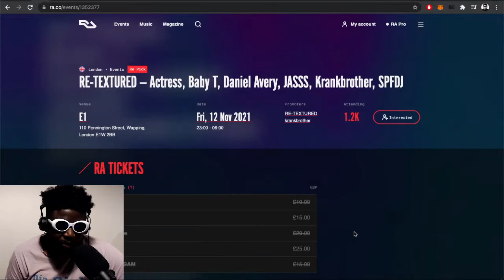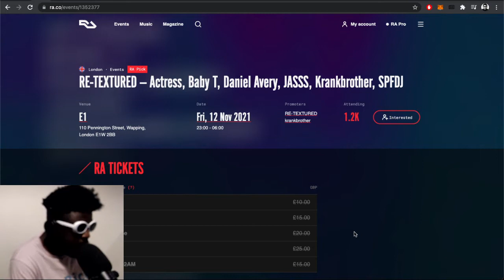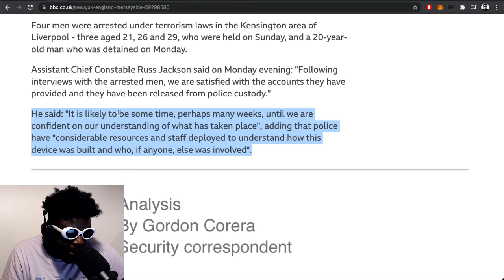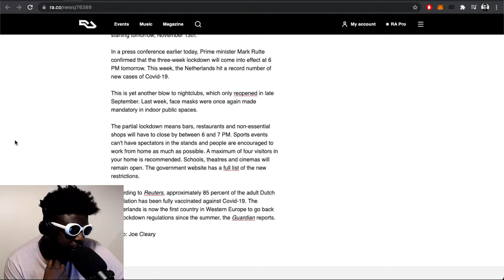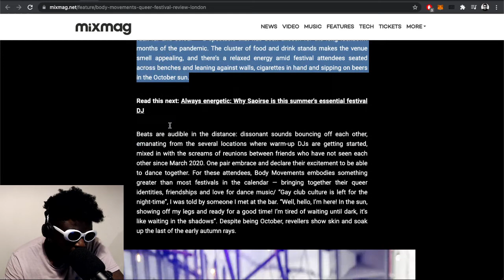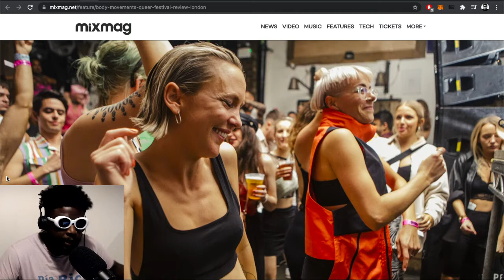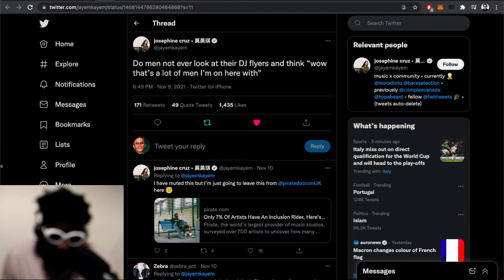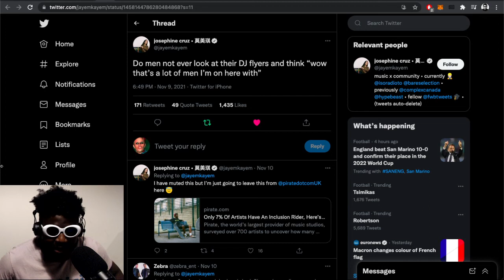Friendship breakups, RE-TEXTURED, Liverpool Hospital explosion & MORE | TAZS #517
Agostinho rambles about the difference between friendship and relationship breakups, RE-TEXTURED at E1, Liverpool Women's Hospital terrorist attack, Dutch nightclubs being forced to close during lockdown, Body Movements Festival review, DJ lineup diversity or lack thereof and more...